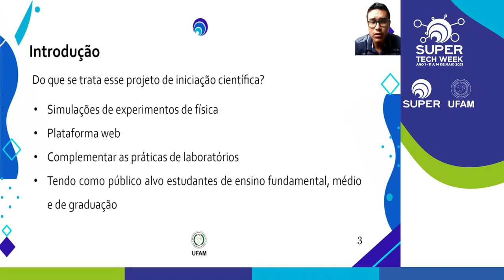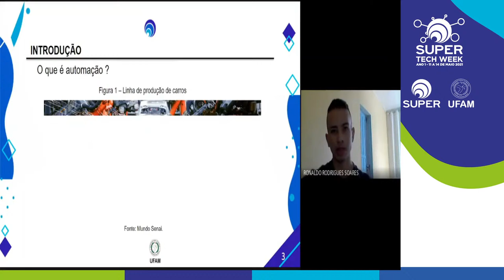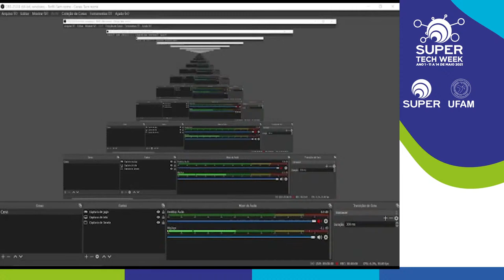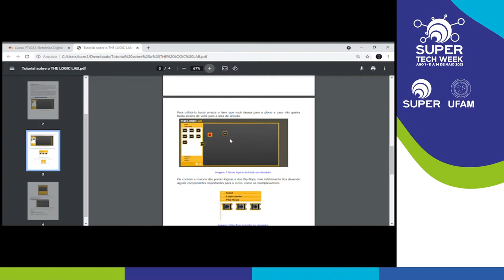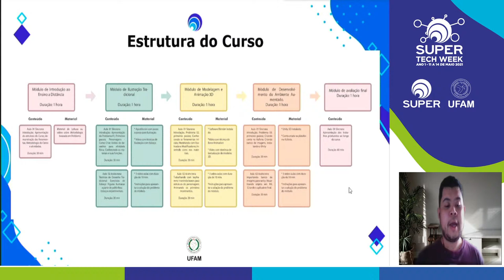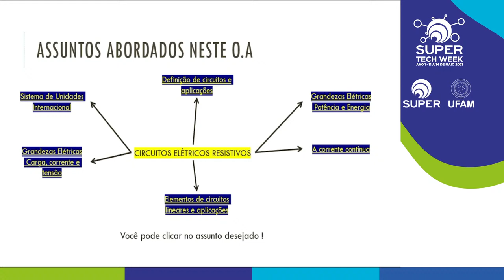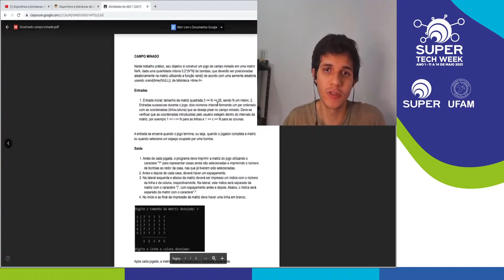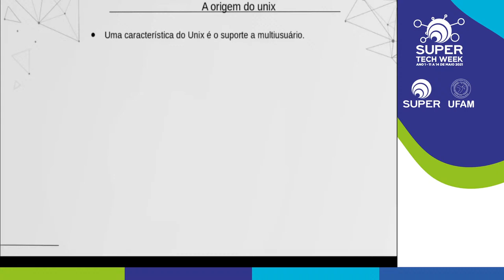Trilha 6 - Ferramentas Tecnológicas para Educação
Trilha 6
Ferramentas Tecnológicas para Educação
Data: 13/05